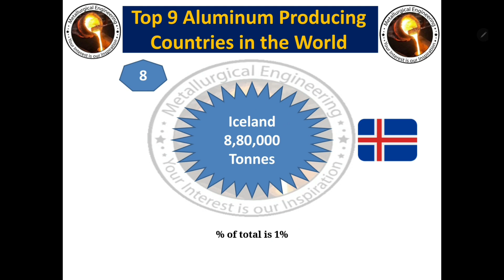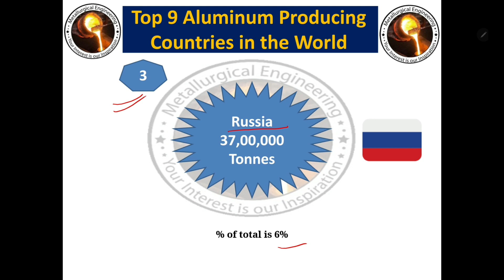Top Aluminium Producing Countries in the World||2021